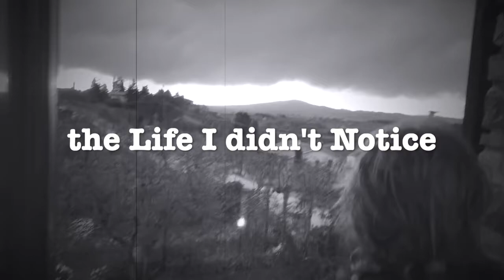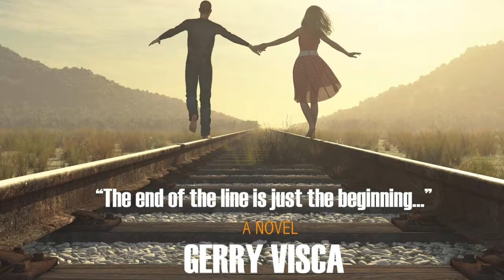First man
The first man to read my new spiritual novel ~ "the life I didn't notice" Blake Miles reflects on the feeling of diving head first into this transformational story.

His message to the "men" at the end of this 5 min video is profound"

"I think this novel will be more transformational for men than for women. There are things explored in this story that women are in touch with that will help them grow but for men this is NEW TERRITORY...there are explorations in this manuscript that are pretty virgin territory for most men..."

Thank you Angela Kontgen and Blake Miles for this extraordinary interview and for being a part of this inspired vision of helping people notice their lives.